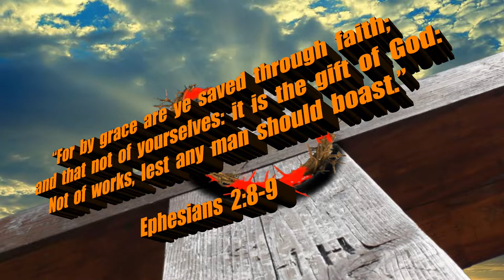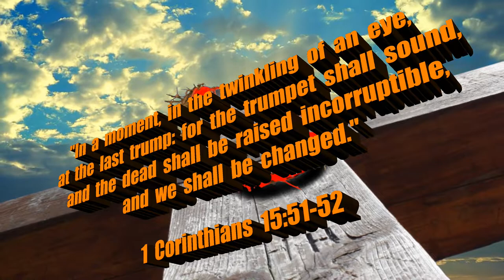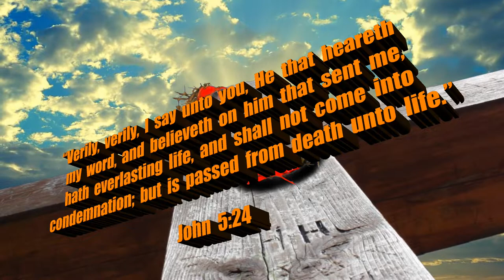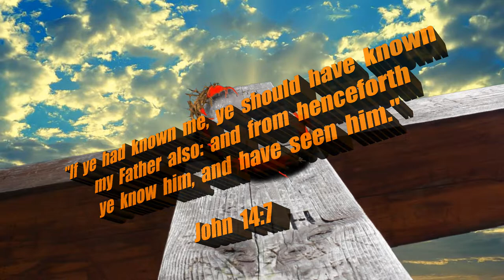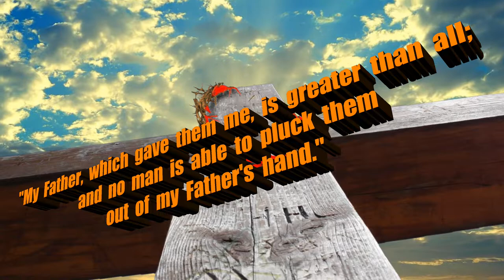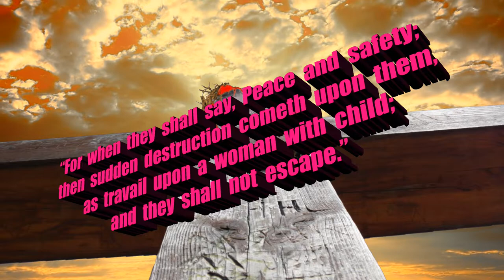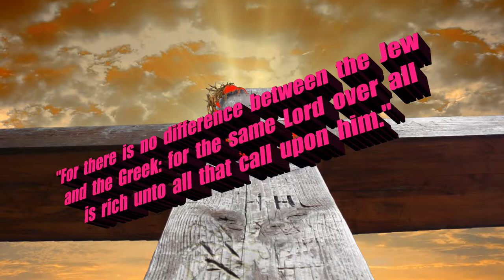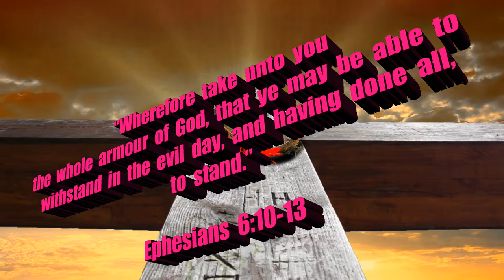HE ROSE AGAIN THE THIRD DAY | THE RAPTURE IS IMMINENT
Heralding the Gospel of my Lord and Saviour Jesus Christ and waiting to meet the Lord in the air...

Original Imagery:
Dennis Gries / Pixabay

Scriptures:
Authorized King James Version